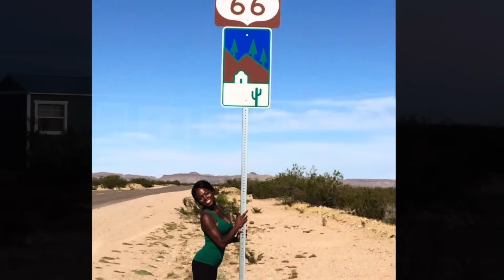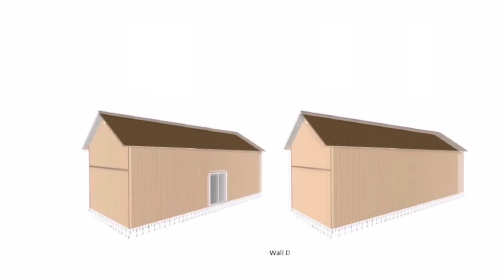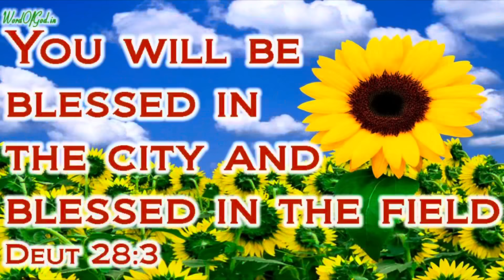COUPLE BUYS 10 ACRES OF DESERT LAND! BUILDING A SHED TO HOUSE!🏠🌵